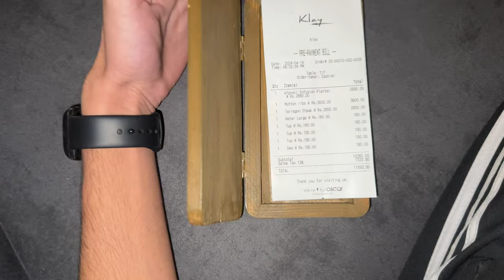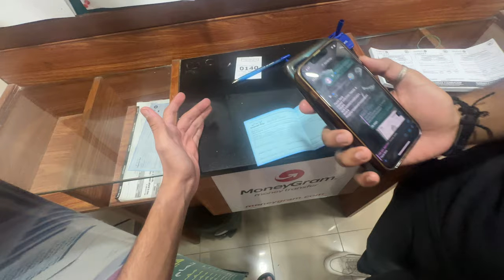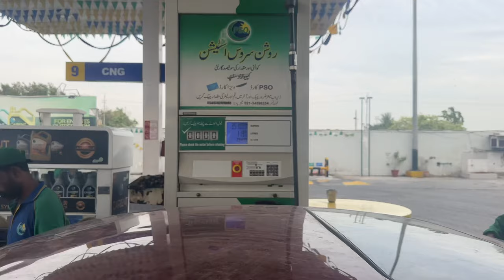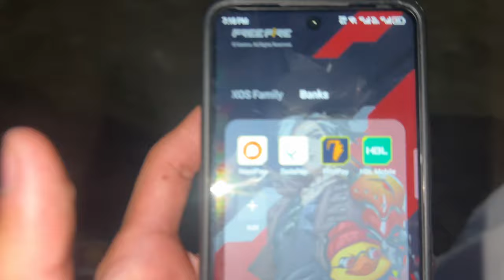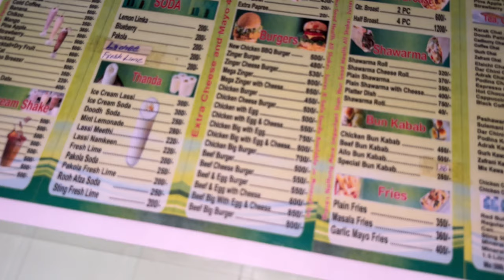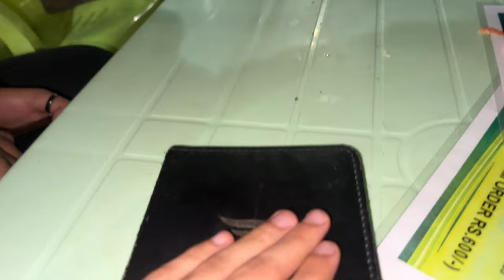TREAT LELI 😂❤️| BILL DETE WAQT BHAG GYA😳😂| DAILY VLOG ❤️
THESE TWO GOT INTO A FIGHT JUST BECAUSE OF BILL 🙂😂